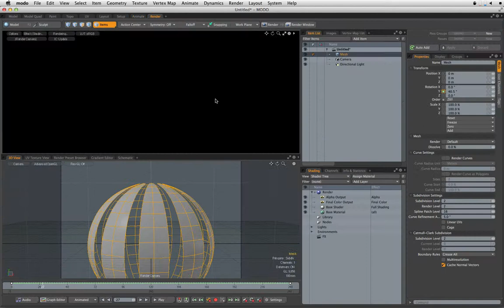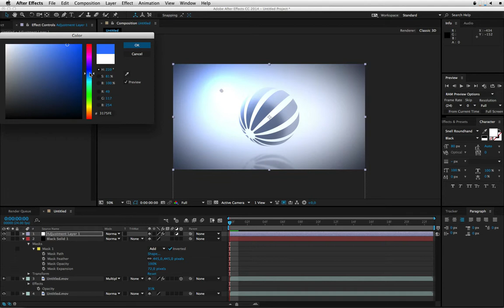Sat1 Style Logo Animation in 5 Minuten Speedrun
*auf-die-Schulter-klopf*

JAAA, ein Frame zu viel ;)